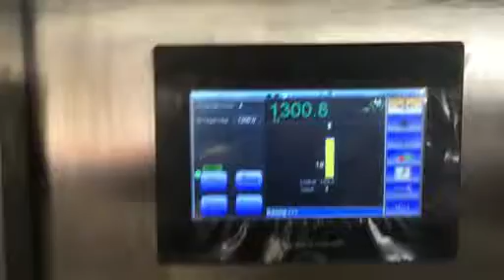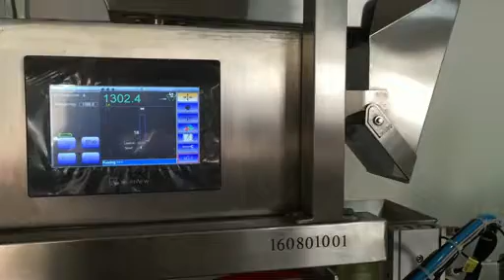TRC300 with liner with vaccum and nitrogen gas